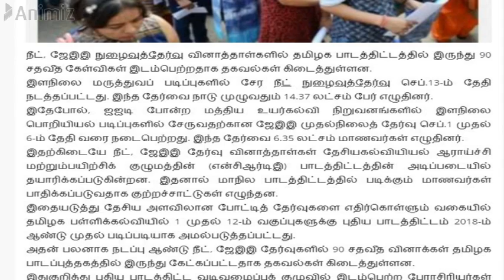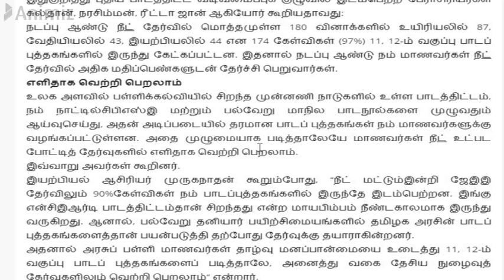NEET motivational speech/SD academy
NEET motivational speech/SDacademy